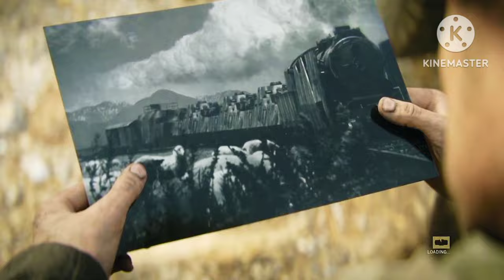WORLD WAR II S.O.E. AUGUST 20, 1944 NEAR ARGENTAN, FRANCE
Various gameplay video of online games and offline games.